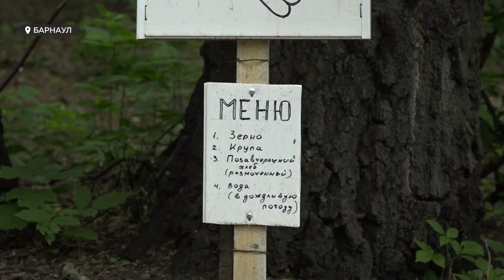В барнаульской Мизюлинской роще появилась столовая для птиц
Ни одно животное не заслуживает жестокости. Даже если это голуби, затоптавшие все посадки. К ним тоже найдется свой подход. Например, создание птичьей столовой. Одна такая появилась в Мизюлинской роще в Барнауле. Как один человек борется со стаей городских пернатых?